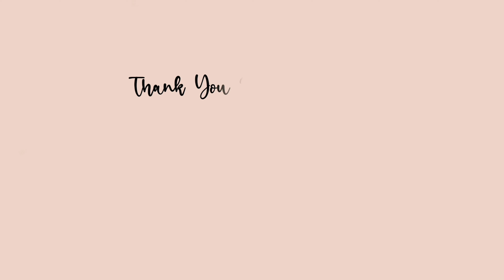Zentangle art | Doodle art | Zendoodle | Zentangle patterns | Step by step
I publish very beautiful and different mandala, zentangle, zentangle patterns, zentangle doodle, drawing videos on my channel. Anyone can make these drawings. All you have to do is watch the videos.

You can express your thoughts and wishes by commenting under the videos. See you